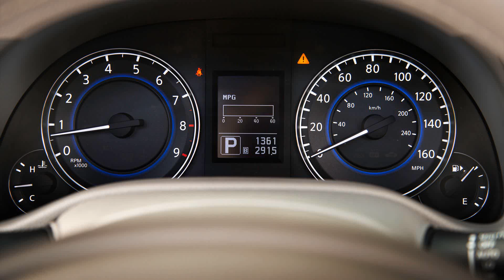Infiniti Q60 2014 new hot cars 1080p